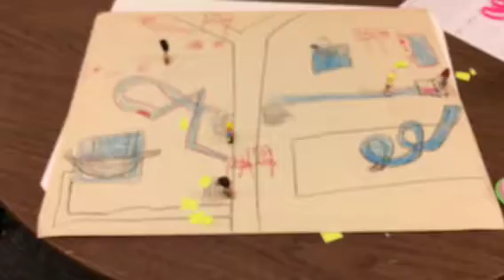Worlds of Fun